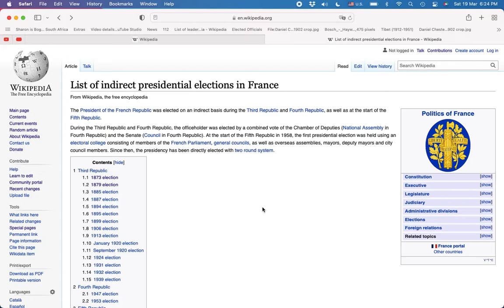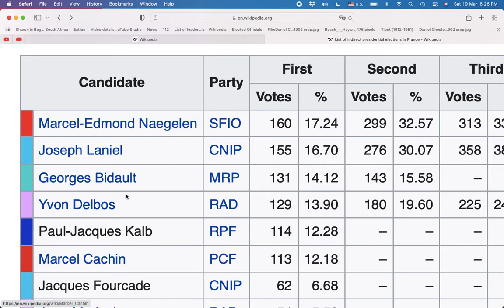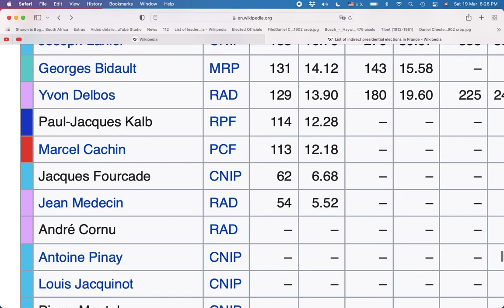List of French presidential elections (1873-1958)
This shows every election of what is now the office of the French president (aka President of France) from 1873-until 1958 , preceding one of the first presidents of the 5th Republic (René Coty)

part 1

Notice:
we skipped the 1848 Election , we will try to make that in another video , and secondly there is the office of ‘’Consul of the First Republic’’ ‘’Leader of the Directory’’ ‘’Leader of the Convention’’ ‘’King of the country’’ they did not have any available elections during that time, king Napoleon (yes, he was named that food, a napoleon) took control of all France , and some parts of Germany and his brother Joseph took control of Spanish Empire making the elections be eliminated: